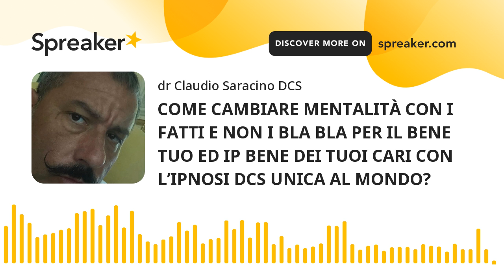🔴🇮🇹 COME CAMBIARE MENTALITÀ CON I FATTI E NON I BLA BLA PER IL BENE TUO ED IP BENE DEI TUOI CARI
🔴🇮🇹 COME CAMBIARE MENTALITÀ CON I FATTI?

CAMBIA VITA IN 30 NOTTI: Mentre dormi, senza farti rubare tempo ed in pigiama... via @amazon

LA TUA MENTE PUÒ TUTTO SE SAI COME FUNZIONA E SE SEGUI ALLA LETTERA LE ISTRUZIONI FACILI A PROVA DI NONNO A PROVA DI PIGRO A PROVA DI IDIOTA...

Centinaia di persone nel mondo con Metodo DCS hanno risolto i loro problemi e aiutato i loro caro in tutto il mondo anche se non volevano aiuto...

Ogni volta che ci tuffiamo a mare, c’è’ solo un momento di riflessione poi dopo ci si affida al nostro pilota automatico e si fa il tuffo...

Tuffati ora...

Chi ti ha detto impossibile?
Era un Dio?
Era un guru bla bla?
Era un deus ex machina?

Nel mondo, migliaia di persone,  a cui era stato detto che non c’era nulla da fare, hanno avuto il miracolo della loro mente, persone laiche e non.

Dire che secondo la scienza ed il sistema non c’è nulla da fare, che non ci sono rimedi, che non è possibile non significa che non esista la soluzione: il miracolo della tua mente...

La tua Mente è potente e può fare tutto se sai come fare...

Mai dire Mai...

se lo desideri, inizia anche con un solo audio mp3 DCS e capirai il primo potere del Metodo DCS...

METODO DCS NON PLUS ULTRA

NON È PER TUTTI ⚔️🔥⚔️

L’Ipnosi DCS Vera e Professionale è per chi:
1 non trovato soluzioni altrove
2 per chi non vuole essere aiutato
3 per chi si vergogna di farsi vedere presso un guru
4 per chi ha paura di essere manipolato
5 per chi si rifiuta di essere aiutato
6 per casi impossibili
7 per casi dove i guru ripetono no no no

Solo a te la scelta ma a prescindere dal dr Saracino, approfondisci il tema dell’ipnosi Vera e professionale trascurata dai mass media e dai poteri forti anche presso un professionista dell’ipnosi Vera e professionale della tua zona in cui risiedi...

Se non hai voglia di girare cappelle, puoi provare un audio mp3 DCS che fa al caso tuo o di tuo figlio...

Puoi partire da un solo audio mp3 DCS che fa al caso tuo o del tuo caro oppure scaricare più di un audio mp3 DCS per avere un risultato molto più veloce e che abbraccia più angoli del tuo o dei tuoi problemi...

Molta gente sceglie di base i seguenti audio DCS:

NO DEPRESSIONE
NO PANICO
NO PASSATO NEGATIVO
MOLTO CONTROLLO DEI NERVI
SALUTE ED ESITO
EGO ENTUSIASMO

magari sono partiti da un solo audio DCS cone NO ALCOL oppure NO DROGA e poi, vedendo risultati ed effetti spettacolari, hanno voluto accelerare il tutto ...

Ascolta , condividi e commenta se ti garba con amici e parentesi...

La colpa non è tua

Immagino

Non ci credi ma se riflettiamo un attimo, magari, ci sono molto vicino...

Tutto è partito dagli anni 60 come spiego in questo video...

Seguimi e commenta se ti va.

La bella notizia che con ipnosi DCS e autoipnosi DCS, anche con un solo audio DCS mp3 professionale, che fa per te ed il tuo caro che magari non vuole il tuo aiuto, puoi eliminare e cancellare un problema alla volta...

Funziona, fidati, e lo dice un mentore oltre che un guru

Non colpevolizzare e non colpevolizzarti perché la colpa è della TV Paura e non tua o di tuo figlio!

Solo a te la scelta se cambiare destino...

Metodo DCS è l’unico Metodo al mondo  a prova di Pigro e pigrizia che non ti fa mettere la tuta, non ruba tempo prezioso a te e ai tuoi cari, che è a prova di pigro e pigrizia...

Provalo e ti meraviglierai..

e scarica subito Audio Mp3 DCS che fa al caso tuo o di tuo figlio

cambia con i Fatti e non i bla bla il tuo destino...

Assurdo quanta gente si arrende a chi non crede che si possano ottenere i miracoli della propria mente...

Parla e sentenzia il guru di turno e la gente ci crede...

Mai arrendersi e mai dire mai...

Approfondisci il mondo dell’ipnosi Vera e professionale e credi nel tuo potere mentale guidato dall’ipnosi DCS Vera e Professionale...

Se ami scoprire di più e agire subito,

prima che sia troppo tardi,

al posto di pensare e credere che non ci sua più nulla da fare per te o il tuo caro,

come ti ha detto chi non crede in se stesso e nel potere degli essere umani,